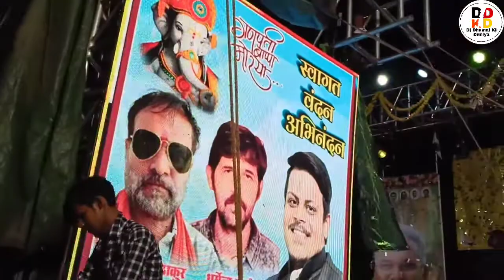Dj Romiyo - Raipur Ganesh Jhanki 2022 का Biggest SETUP - Trailer Setup 2022 - DjDhumalKiDuniya